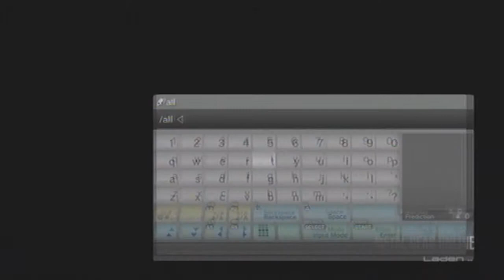15.March.10 - TSNE with the Legendary - Final encounter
I simply LOVE this match^^
Let me explain: I tryed ta find a proper TSNE room, and ended up here... I kinda didn't belong in here, 'cuz I was too good for 'em ta beat me. So I got bored and was about ta quit ma search ta get to BG clantrainin'.
0:23 walkin' behind that car I notice, that ma best MGO friend The Legendary just entered the room...
How fast things change... I now felt sorry for havin' ta go after this match :(
I took ma time ta ask him somethin' unimportent and tellin' ma team (Already mentioned I was the best in that room) That we have a huge problem, now, that The Legendary entered this room... Yeah, yeah, I didn't respect ma teamm8's in this room due to other happenin's in former rounds. And I thought their skill wasn't good enough ta take the new threat.

1:19 I decided ta hunt Leg maself by eliminatin' him shortly after spawnin'. Unfortunetly his teamm8's were there too...

1:32 Doom awaits the guy, who dares ta fac Leg and his teamm8's at once

1:35 Here he comes!
1:37 as you can see (speed of my shot) I didn't plan that holdup, but hey I got him before I holduped him :D
1:39 Fast knife kill... as trained
1:41 Nargh! Quit shootin' me!
1:42 U shoot to much to my left
1:43 I'm usin' ur fire-stop ta get to yer right
1:44 Yer aimin' from left ta right in headrange, so I use ma box ta walk under yer shots
1:45 And gettin' ya icecold with A-H-S! :)
1:47 This enemy confused me so much, that I didn't hit with tha knife :/ I knew I was goin' ta die one or another way...
2:09 Too true
2:44 As told in tha description
2:50 Seriusly, Sam?
3:14 Indeed... It's ma best treasured weapon... Why don't I ever use it in other modes?
Rest of tha video is a lil' smalltalk... That's it actually, Cya next time, Youtubers ;)